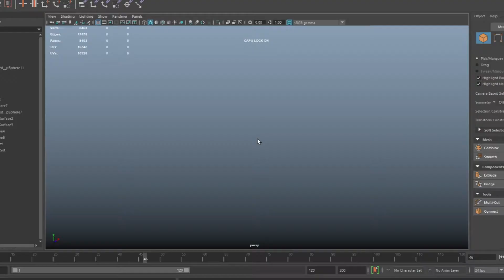Gubs 3D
This link takes you to a folder just click download on the whole folder. It may ask you if you are sure you want to run this you can bypass this by clicking "more info". Once downloaded extract all then click on the one with the Gubs 3D icon. If you have any problems just comment and I can reply.